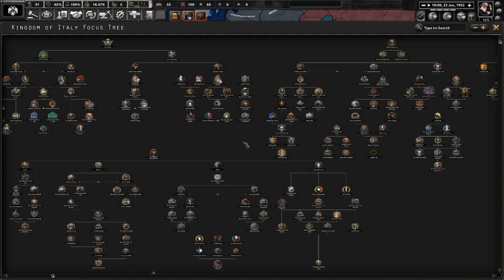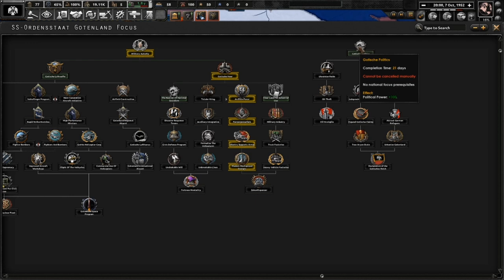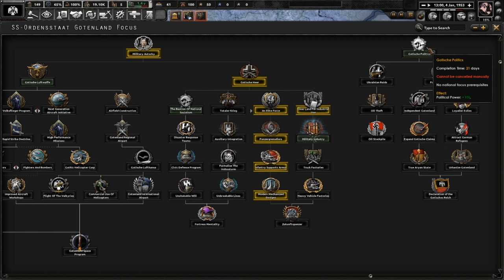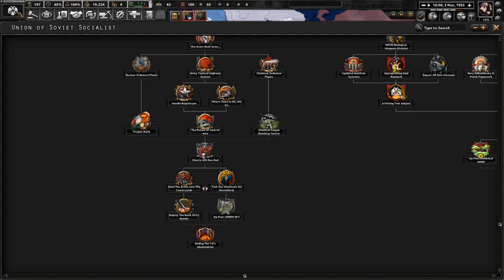Our Journey to Greatness Begin! | HOI4 Thousand Week Gotenland #1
Tourism is booming in Gotenland as it is becoming the perfect Aryan paradise. Reinhard eagerly looks towards expansion with instability in Germany threatening their hold on their colonies.